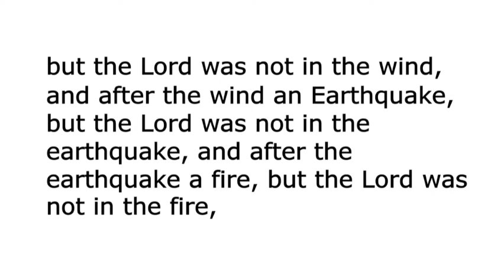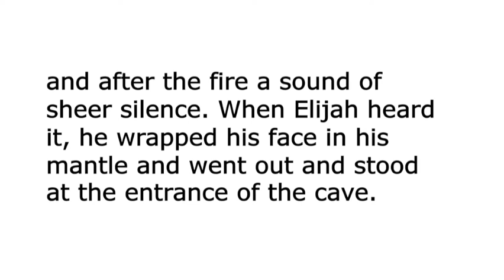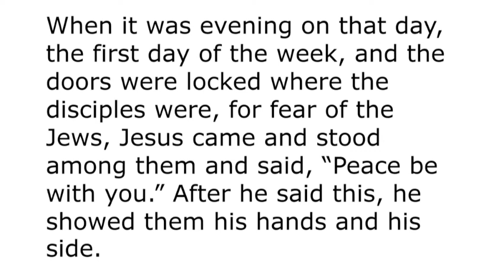Sermon May 28, 2023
View the sermon from May 21, 2023. We observe the Feast of Pentecost, with Elder Norma Prescott preaching "A Quieter, Gentler Pentecost" from John 20:19–22.